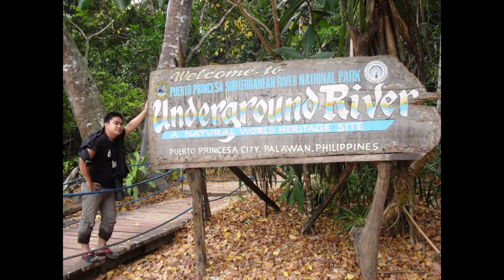Balabac Palawan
Kawawang pawikan nailigtas sa mga chinese poachers, endangered philippine mouse deer or pilandok kilalanin at pristine beaches sa mga isla andito lahat yan sa balabac palawan.